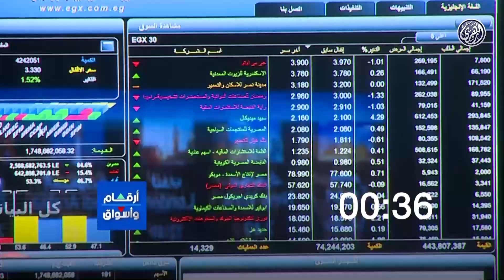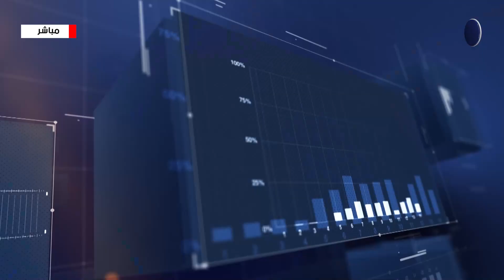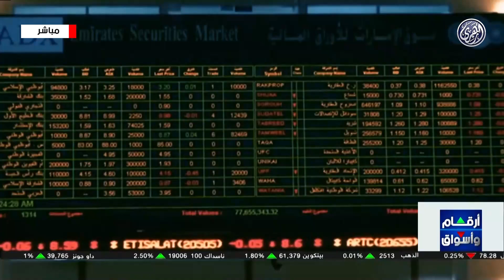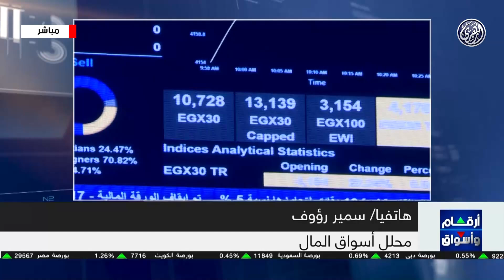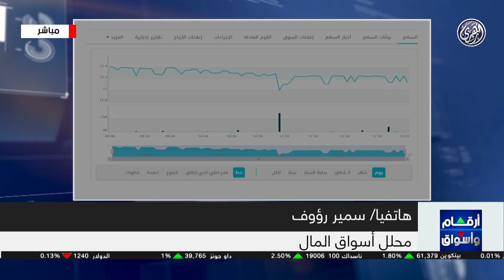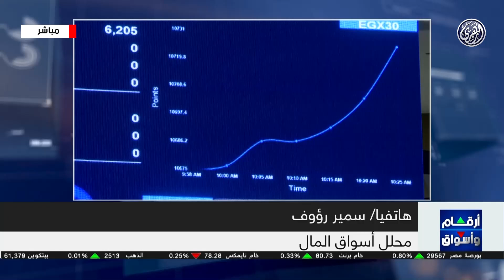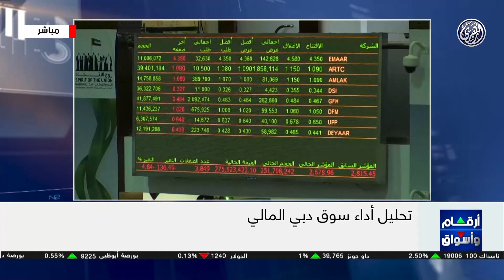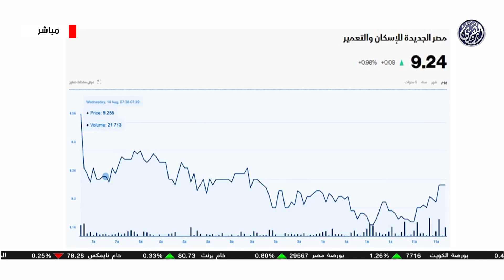أرقام وأسواق | مكاسب جماعية في أسواق المال العربية ختام تعاملات الأربعاء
مكاسب جماعية في أسواق المال العربية ختام تعاملات الأربعاء
اكتتابات الإمارات الأولية تجمع ثمانمائة وتسعين مليون دولار في الربع الثاني
التضخم الأساسي في أميركا يتباطأ للشهر الرابع معززاً آمال خفض الفائدة
ينضم إلينا عبر الهاتف من القاهرة الأستاذ سمير رؤوف محلل اسواق المال
14/8/2024